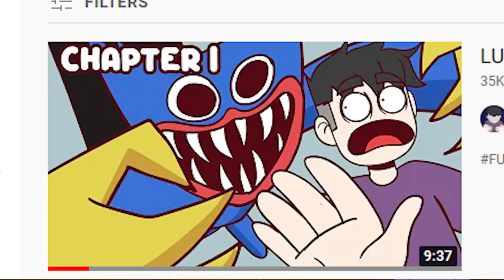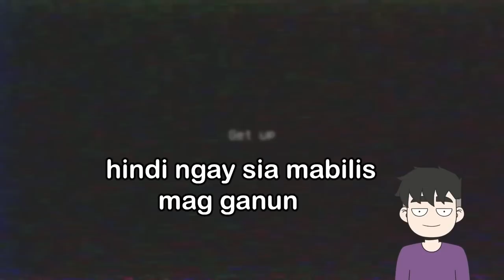POPPY PLAYTIME CHAPTER 2 PART 1